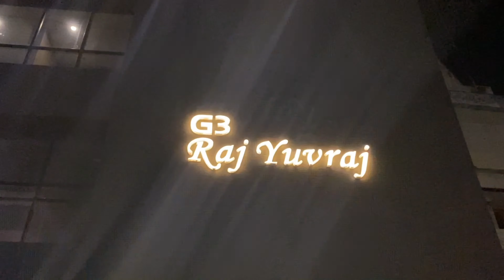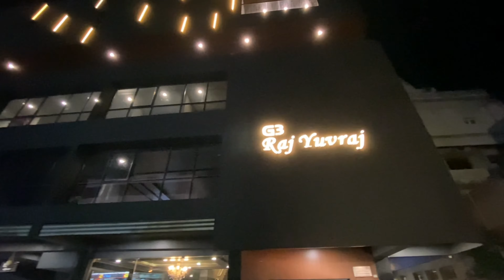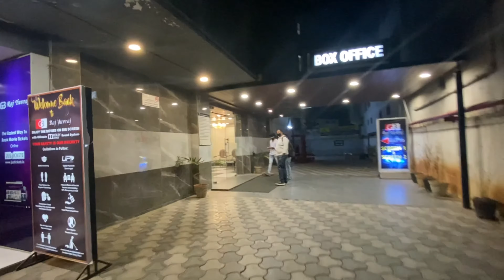After LongTime Watching Movie In Raj Yuvraj Theatre Vijaywada | Zombiereddy Telugu Movie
My Other Prank Videos